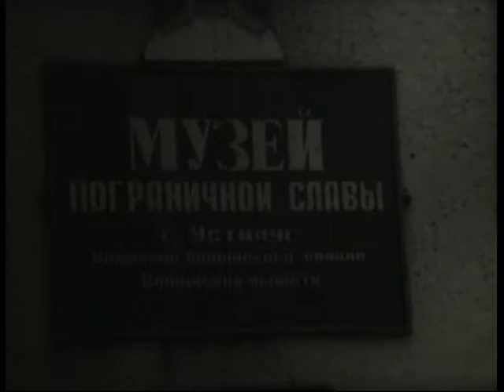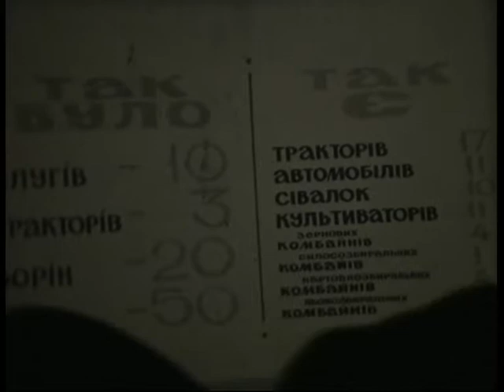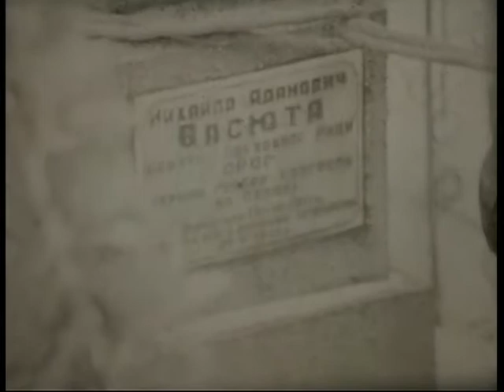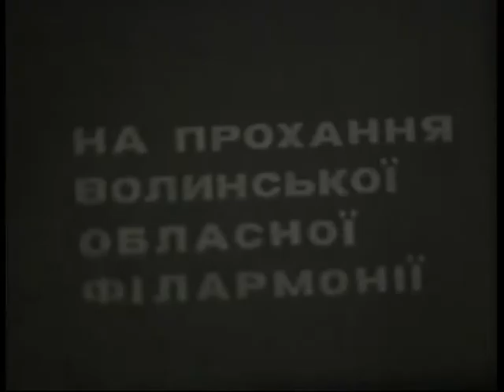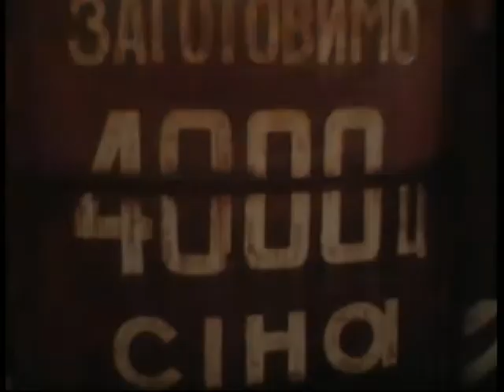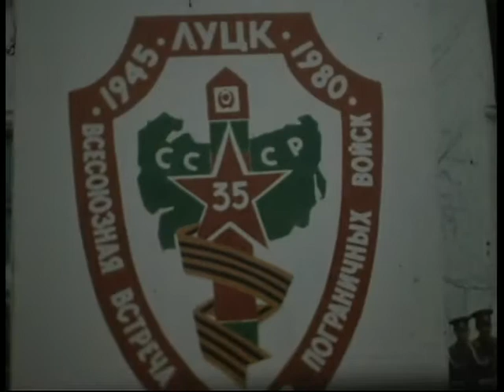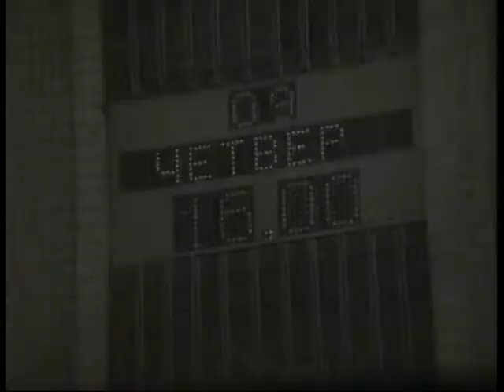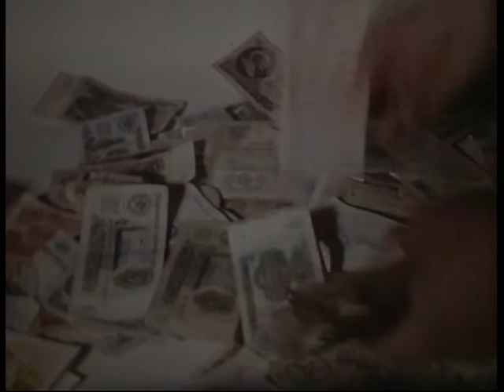Архів кіностудії Волинь 27 (документальне кіно)